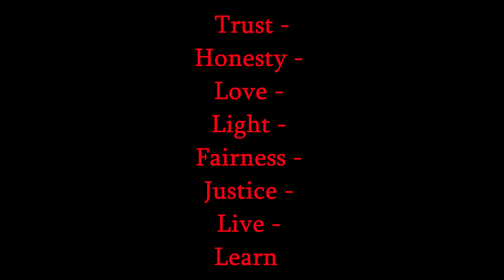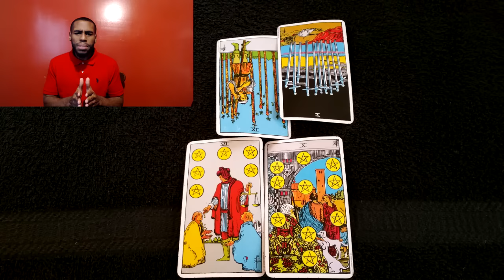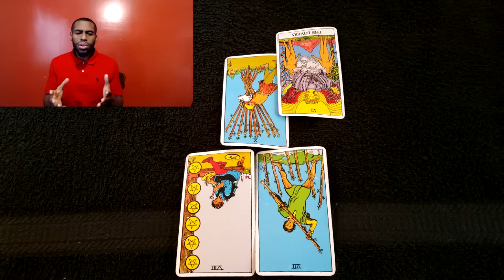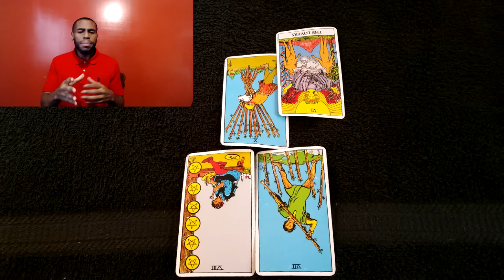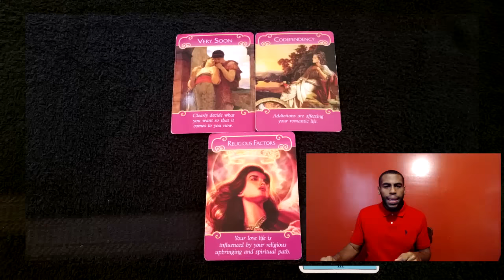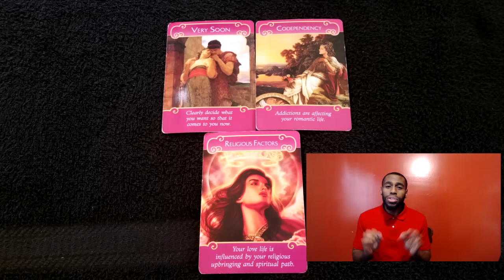Aries THE SUN'S COMING SOON! Weekly Psyhcic Predictions March 13th - 19th 2017